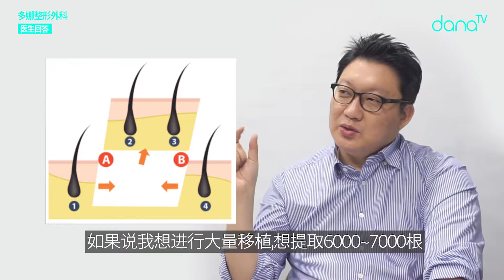切开式 VS非切开式 ,医生说的毛发移植手术方法选择方法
什么是适合自己的手术方法呢？
抽出一点时间与多娜整形外科朴宰贤院长一起了解一下适合自己的手术方法吧！